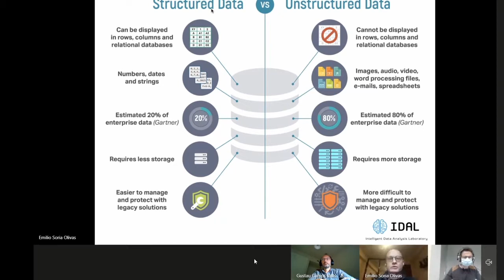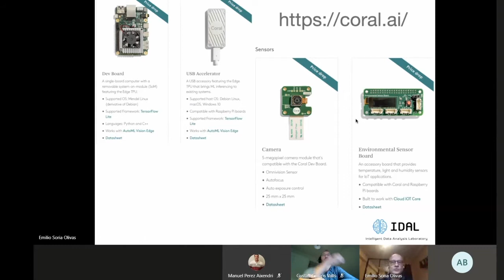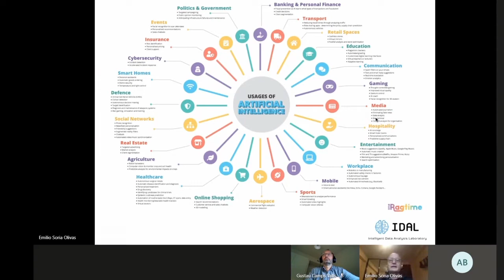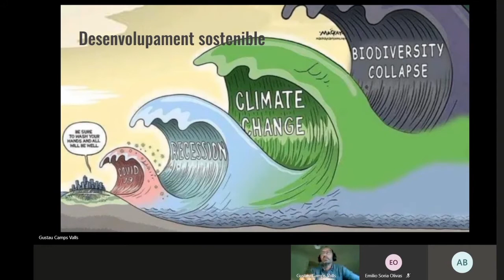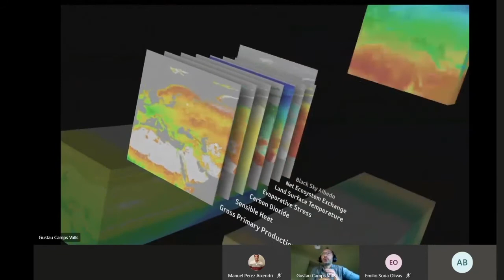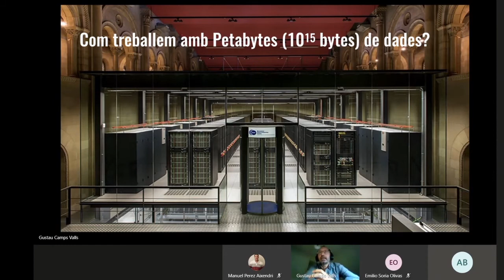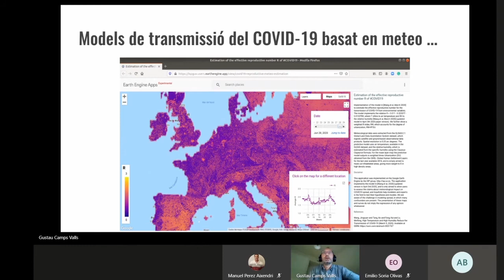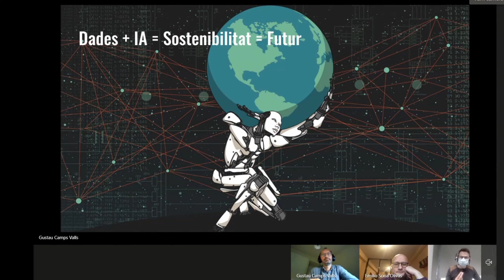eXPOCIÈNCIA | Datos e IA: cambiando a la humanidad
¿De qué manera pueden la inteligencia artificial y el machine learning cambiar la humanidad? Nos lo contaron Gustau Camps (IPL) y Emilio Soria (Escola Técnica Superior d'Enginyeria de la Universitat de València) el 26 de noviembre en esta charla de e-XPOCIÈNCIA.